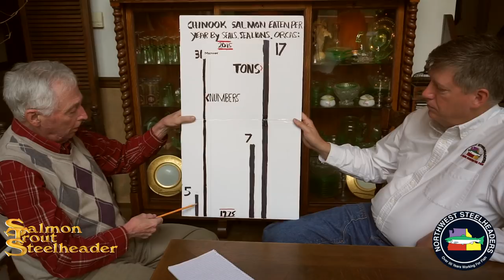Serious Sea lion Problem- NW Steelheaders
1 on 1 interview with Bob Reese and Frank Amato highlighting salmon and steelhead predation.